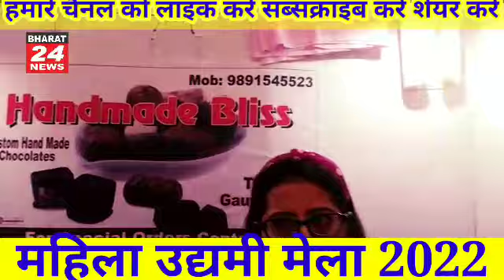महिला उद्यमी मेला में प्रियंका सिंह से खास बातचीत चॉकलेट की दुनिया में अनोखा पहलHAND MADE BLISS